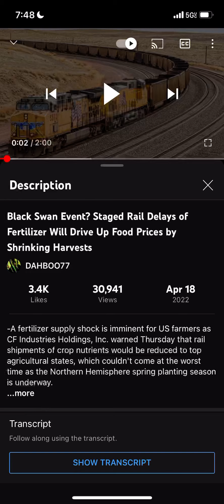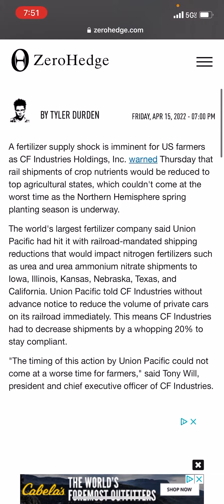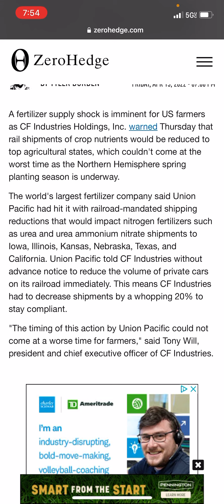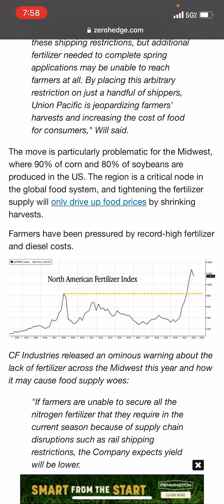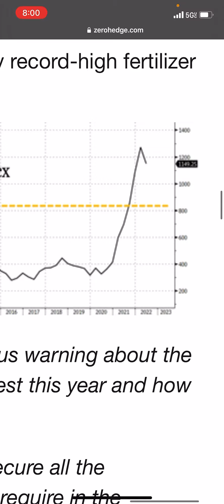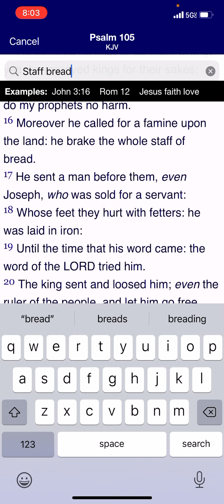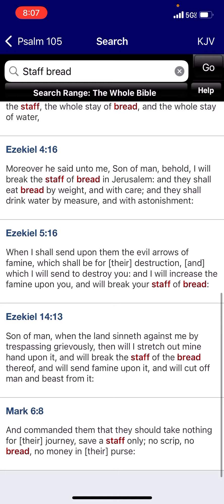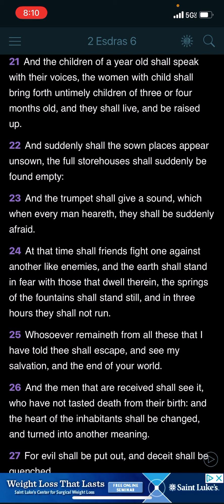Black 🦢 event, derailments and the costs of fertilizer, food will increase